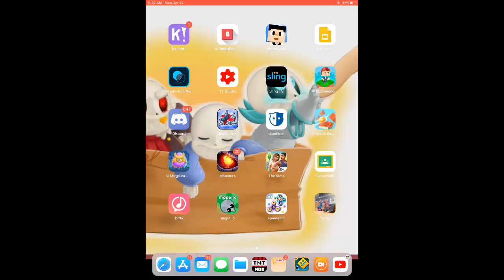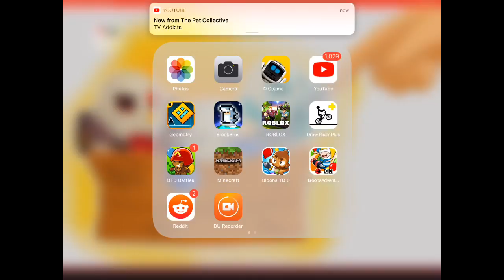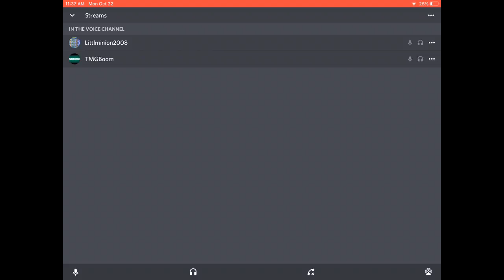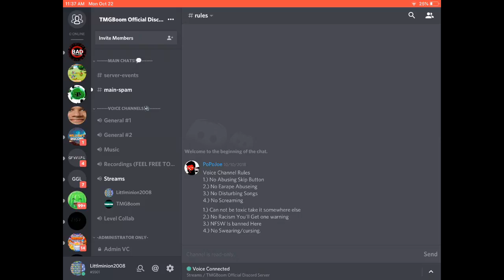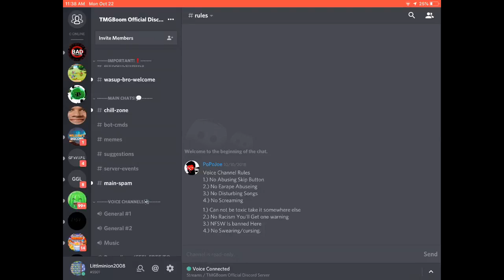Collab with TMGBoom again